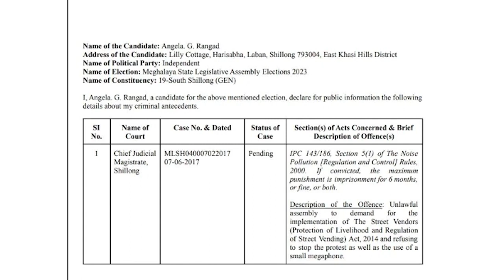DECLARATION ABOUT CRIMINAL CASES - ANGELA RANGAD, KAM